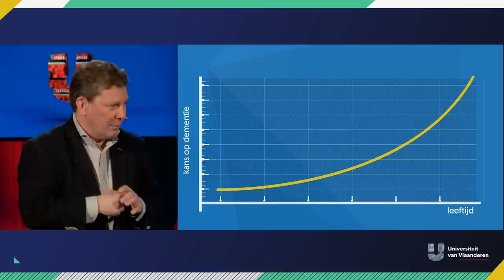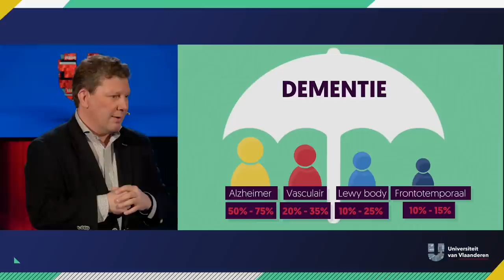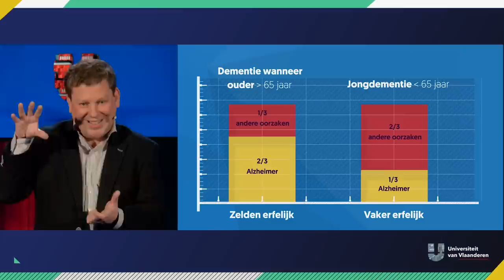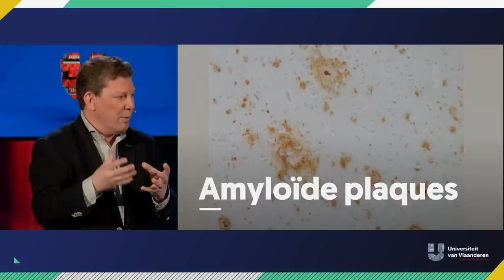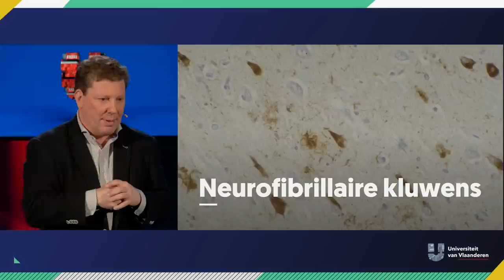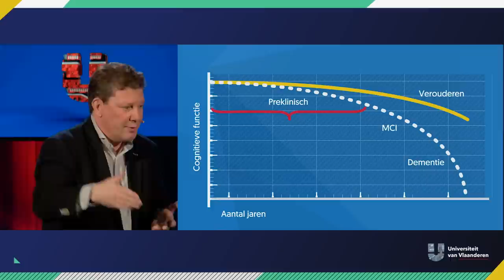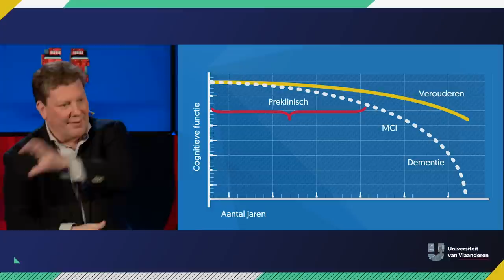Waarom herinneren mensen met dementie zich enkel hun jeugd?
Waarom herinneren personen met dementie vaak wel details uit hun jeugd, maar niet dat je gisteren op bezoek kwam? Of is dat een fabeltje? Neuroloog Sebastiaan Engelborghs (UAntwerpen & VUB) zoekt uit of we dementie niet vroeger kunnen opsporen. Of toch de meest bekende vorm van dementie: Alzheimer. Wat het verschil alweer tussen beide was, vergeet je na college nooit meer.